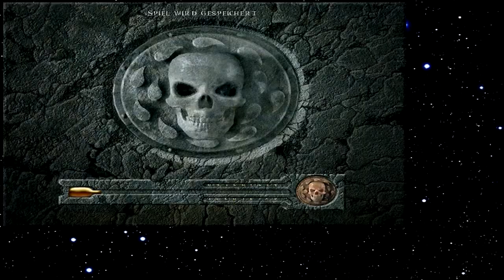Let's Play Baldur's Gate 012 - Minsc und Boo (Deutsch)